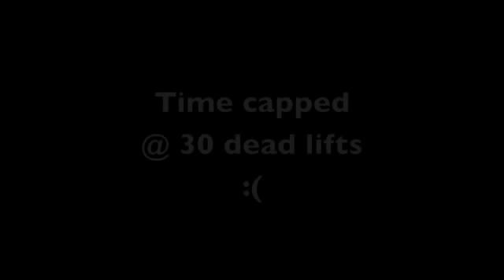Aug 28 2015 Sandwich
80 Calorie Row
40 STOH 155
80 Dead lifts 155